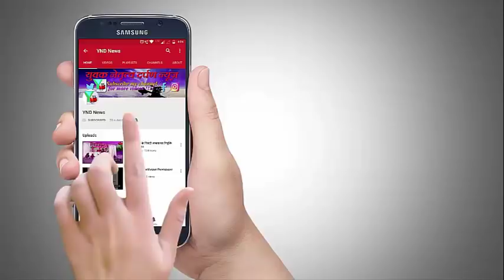Exclusive Interview of Devkinandan Thakur Ji Maharaj on Ram Mandir